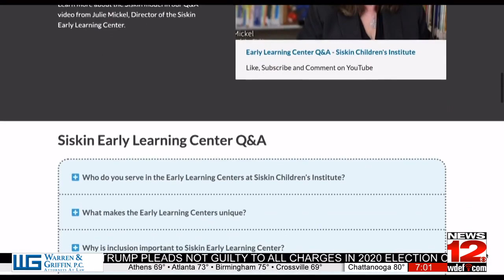Community Reacts to Siskin Closing Early Learning Centers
A childcare center in Chattanooga is closing its doors.